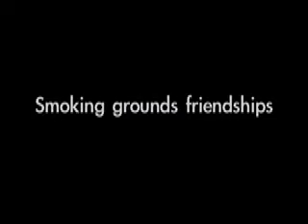Smoking Grounds Friendships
by Byron Crawford
category:  social impact